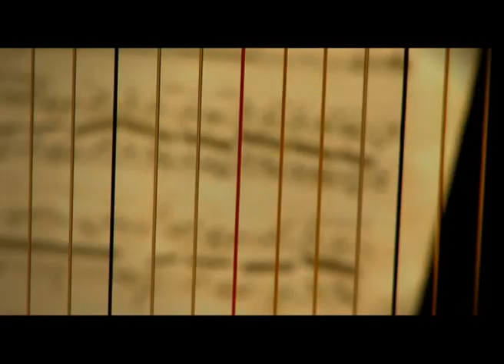BACH?! AZ MEG KICSODA? - VARNUS XAVER TELEVÍZIÓ-SOROZATA 9. RÉSZ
WHO IS BACH? XAVER VARNUS' TELEVISION LECTURE IN HUNGARIAN (9th Part)

A 2008-as esztendőben mutatta be a Magyar Televízió a BBC-vel kooprodukcióban készült Bach-életrajzi sorozatát, Varnus Xaver vezetésével. A műsor váratlanul magas nézettséget és nagy sikert hozott. A 14 részes sorozat kilencedik adását láthatja itt.